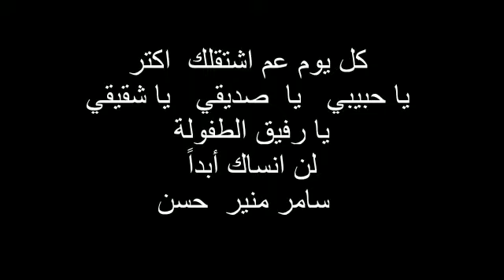Mounir hassan für bader